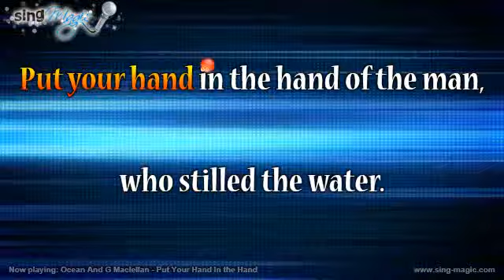Ocean And G Maclellan Put Your Hand In the Hand